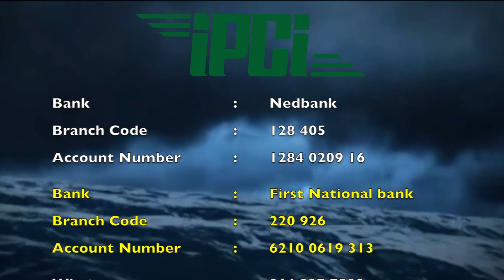IPCI - Dialogue between Rev Dr. David Millikan & Yusuf Estes YE 10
Lecture by Sheikh Yusuf Estes